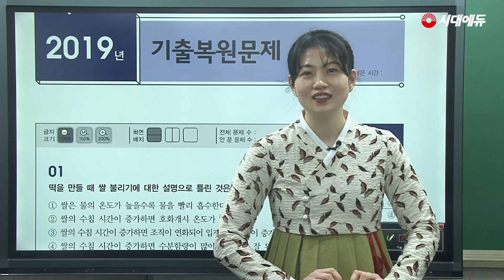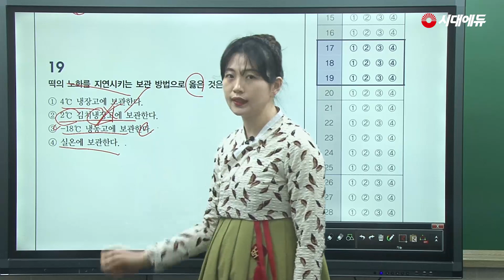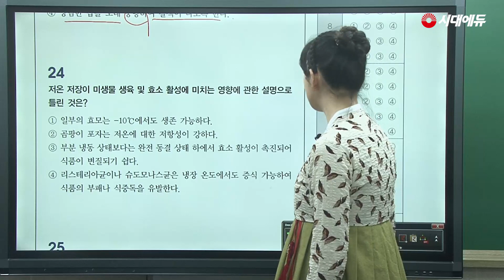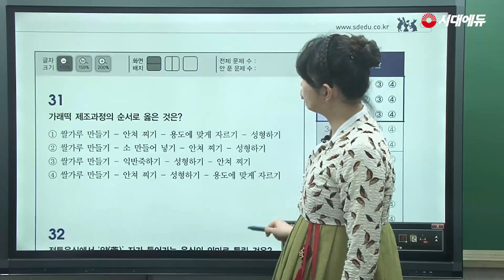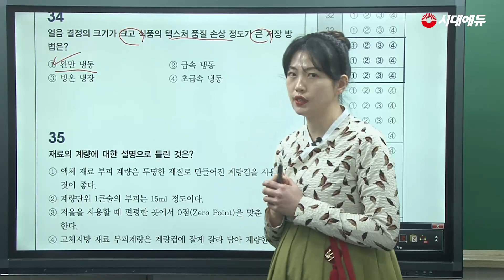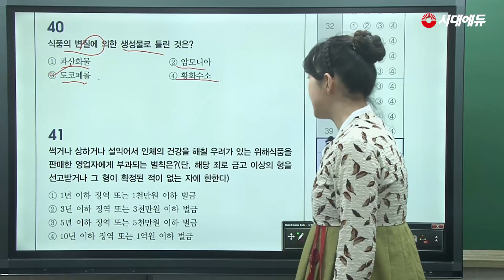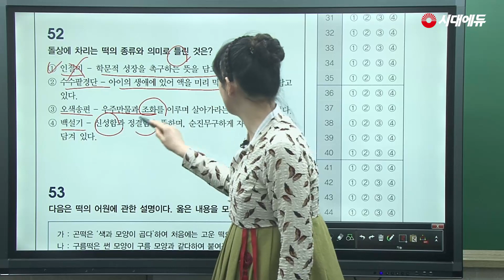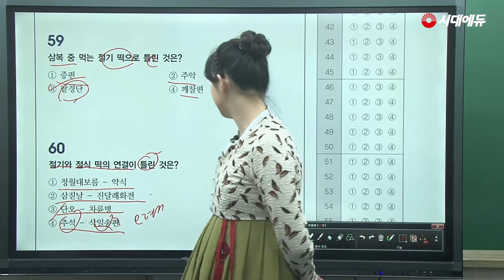2022 떡제조기능사 필기 2019년 기출문제 풀이 18강 방지현T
2022년 새 출제기준 완벽 반영!

혼자서도 떡제조기능사 필기 + 실기 시험을 준비할 수 있다!
1. 영역별 필기 핵심이론과 출제예상문제, 실전모의고사 수록
2. 출제경향을 알 수 있는 2022~2019년 최신기출복원문제 수록
3. 실기 시험에 출제되는 8가지 떡 레시피 제공
4. 필기, 실기시험 대비 무료동영강 강의 제공(총 18강)

떡제조기능사의  실물 도서로 만나보고 싶다면?